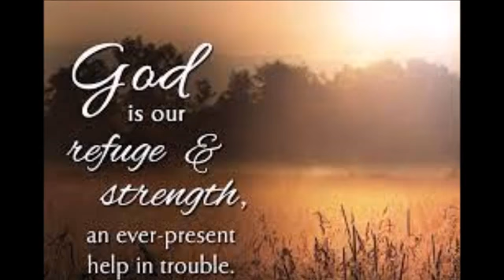THE SEVEN-HEADED DRAGON